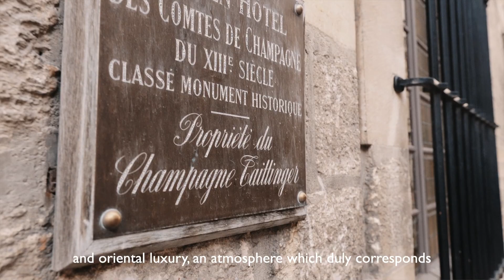Come and meet Theobald IV and the Counts of Champagne, by Patrick Demouy writer and historian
Guerrier et poète, grand voyageur, il est la figure la plus emblématique de la dynastie comtale champenoise. Le souvenir de Thibaut IV de Champagne perdure sur les plus belles bouteilles de notre Maison: la Cuvée Comtes de Champagne.
Meet Theobald IV de Champagne : A warrior, poet and great explorer, he is the most emblematic figure of the comital dynasty of Champagne. The memory of Thibaut IV de Champagne lives on through his seal on one of Maison Taittinger’s most prestigious bottles: the Comtes de Champagne cuvee.